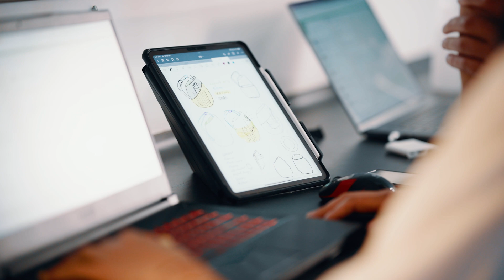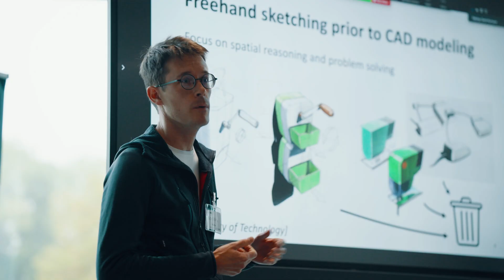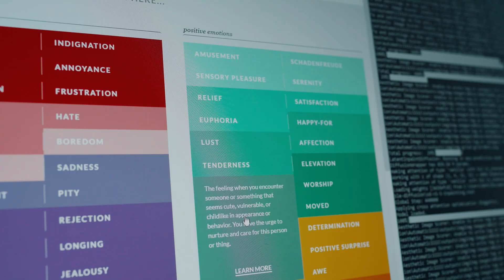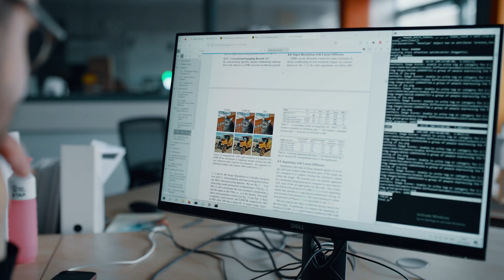Pioneering AI design for society - IDE Design & AI Promotional Video - Short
This video presents our view on Design and AI from the Industrial Design Engineering faculty of TU Delft. We apply a holistic and integrated design research approach that is crucial for the impact of AI and commercial innovation. Delft Design researchers incorporate human needs and those of our organisations with the latest developments in technology, to translate abstract AI concepts into tangible designs. We work collaboratively with computer scientists and ethics experts, with a focus on real world settings, and develop knowledge and methods for AI in society

This video is created by Jeroen Dreux in collaboration with IDE